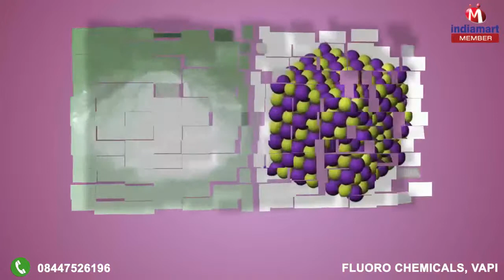Inorganic Salts & Chemicals by Fluoro Chemicals, Vapi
Welcome to Fluoro Chemicals, established in the year 1988, we are one of the prominent manufacturer and suppliers of a wide range of Inorganic Salts & Chemicals. The product range offered by us is inclusive of Chemical Fluorides, Bi Fluorides and Silico Fluoride. These inorganic fluorine salts and allied chemicals are processed from quality assured ingredients that are sourced from trusted vendors of the industry. The offered Inorganic fluorine salts and allied chemicals are known for their rich attributes such as compositional accuracy, optimum effectiveness, high purity, accurate pH range and longer shelf life.